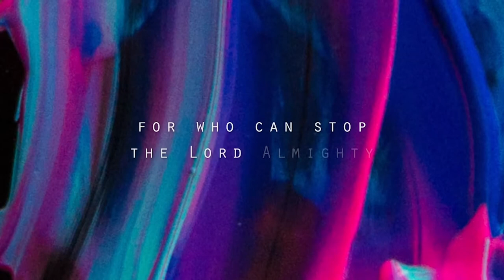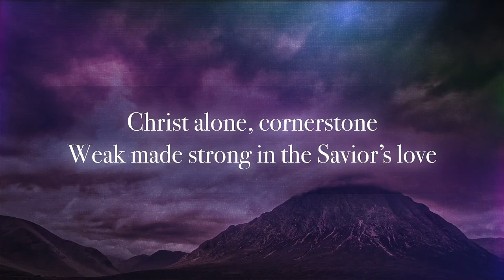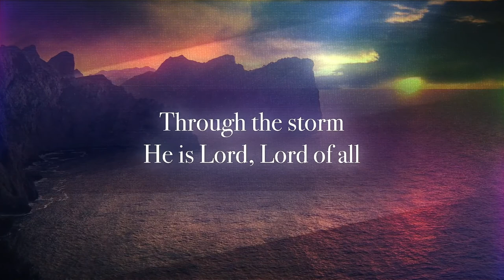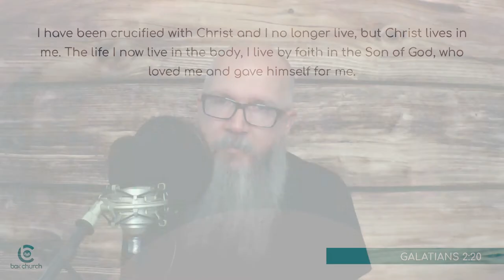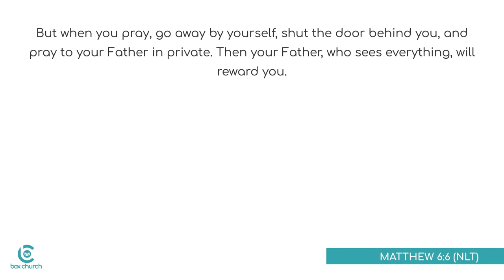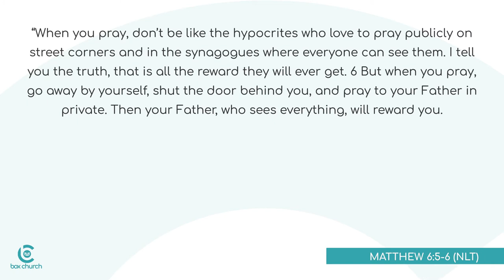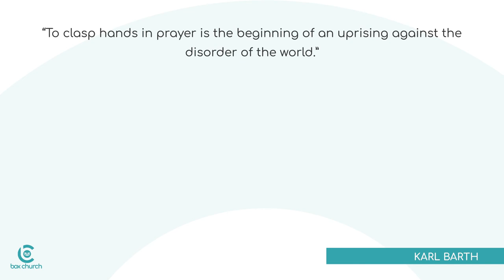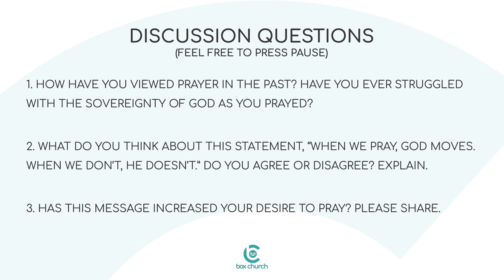Attached to Prayer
Welcome to Box Church! We’re building a movement to see the church become what the it was originally created to be! Box Church is centered around using technology to empower believers to BE the church, not just attend it.

This is a worship experience that we’ve designed to help you engage with God & others in a new way. Use this video as a way to worship Jesus, hear from the Bible, and learn how to live out your faith every day. But don’t do it alone! Box Church is designed to be experienced in community. So gather your closest friends, family and neighbors to participate in today’s service with you. The great thing about Box Church is that you can worship at any time in any place.

This week’s service looks like this:

Worship Songs:

Brenton Brown, Leeland Mooring, and Brian Johnson
Capitol CMG

Cornerstone
By Edward Mote, Eric Liljero, Jonas Myrin, Reuben Morgan, and William Bradbury
Copyright Capitol Cmg Genesis o/b/o Hillsong Music Publishing

Worship - led by Jason & Kristen Osborne

Written By: J.W. Van DeVenter & W.S. Weeden

The More I seek You
written by: Zach Neese
CCLI Song No: 4447991

Today’s Sermon: Attached to Prayer